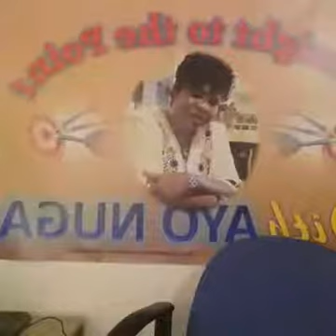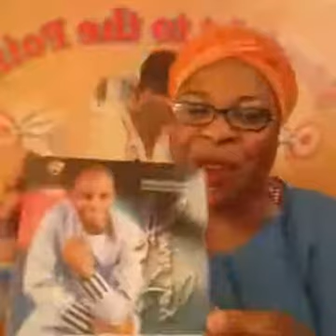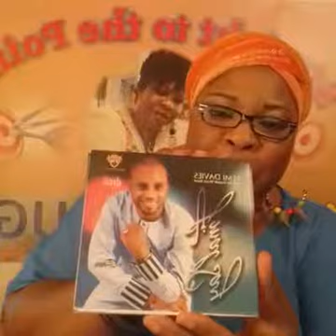Do I wait for him or move on with my life